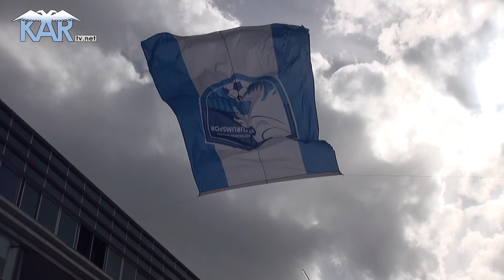Play-off Öncesi Mavi Beyazlı Taraftarlardan BB.Erzurumspor'a Büyük Destek